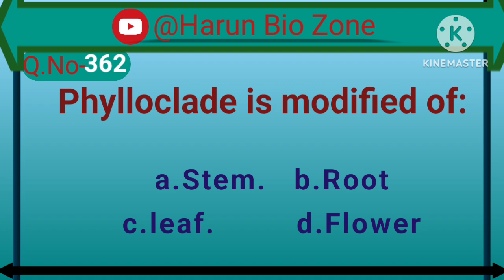biology MCQ's for NEET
neet biology mcq questions in english,
neet biology mcq series,
neet biology mcq questions,
neet biology mcq practice,
biology neet mcq all chapters,
all biology neet mcq,
mcq questions and answers for neet biology,
ncert based biology mcq for neet app,
class 11 biology all chapter mcq questions for neet,
mcq questions for neet biology